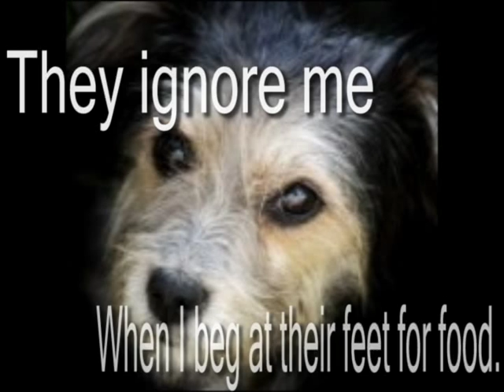SAD COMMERCIAL D: Music That will make you cry. 2014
Like the video please, and sub for more.
This is such a sad commercial. D:
ASPCA parody. of a sad animal commercial D: